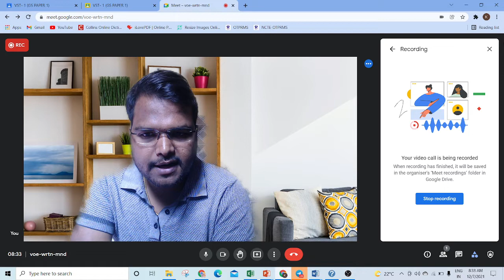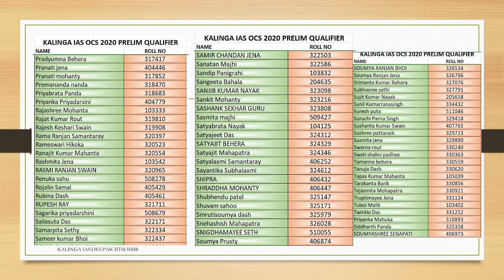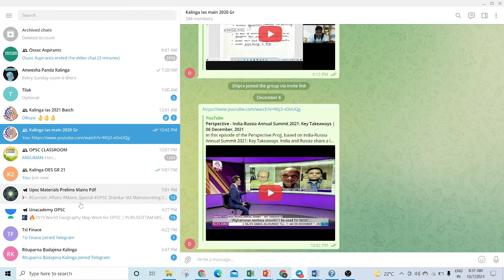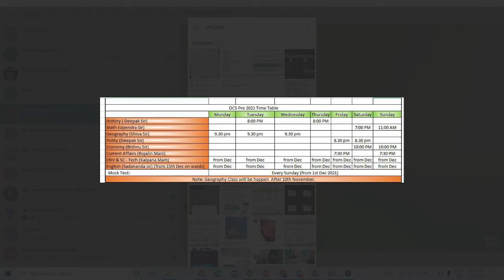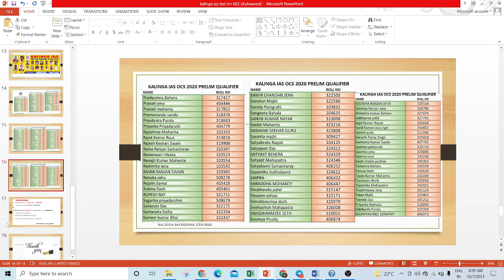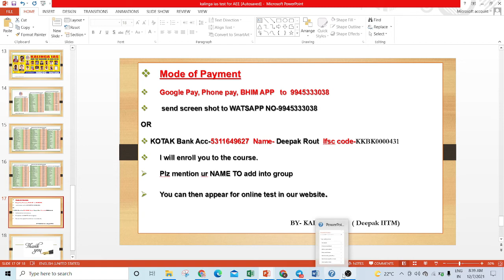OPSC Prelim 2022 Batch FOUNDATION program